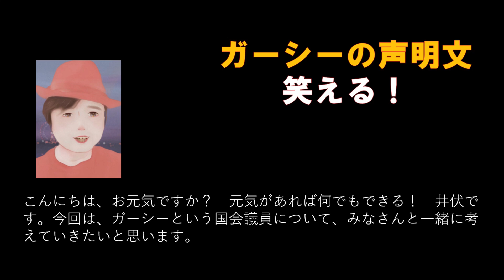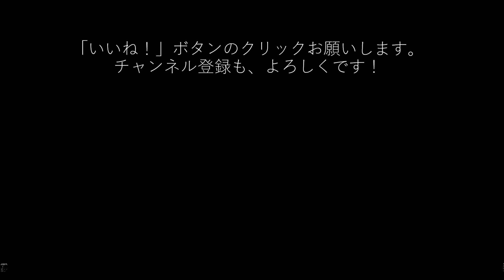【井伏のQ&A】国会に欠席したガーシー議員の声明文を読んであなたはどう思いますか？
ガーシーは選挙期間中、ずっとドバイにいて、
一度も街頭演説などしませんでした。

ネットだけで当選することを証明したと言ってもいいでしょう。

そして、ガーシーの戦略はひと言でいうと、

「敵をつくる戦略」ですよね。

自分は巨悪と戦っているんだというスタンスで
アピールすると多くのファンができます。

どこかの国が敵を作ることで国民を1つにまとめるような、
そんな戦略と同じですよね。

たしかに、敵を作る戦略は、
国家運営にしても、ファンづくりにしても、
ビジネスにしても有効な手段です。

しかし、私は、敵を作る戦略を採用するのは
非常に危険だと思います。

いまは飛ぶ鳥を落とす勢いで
有頂天になっているみたいですが、

この先、ガーシーがどんな人生を送るのか、
最後まで見届けたいと思います。

サブチャンネル『レジェンド井伏の世界』へ